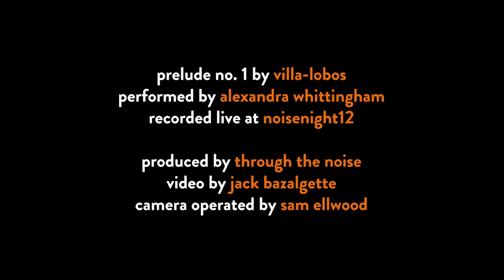noisenight12 // villa-lobos: prelude no. 1 // alexandra whittingham // live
Recorded live at noisenight12 on the 26th of November 2022. Alexandra Whittingham performs Villa-Lobos' first prelude.

Camera Operator: Sam Ellwood
Video and Audio: Jack Bazalgette
Produced by Through the Noise